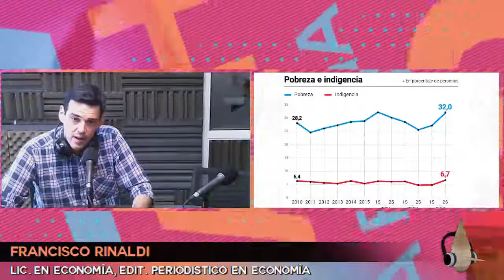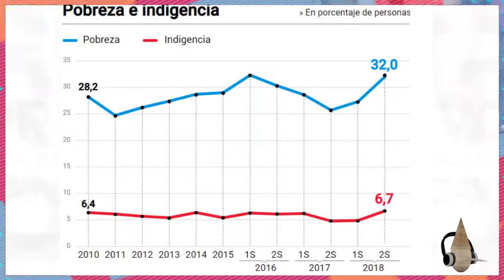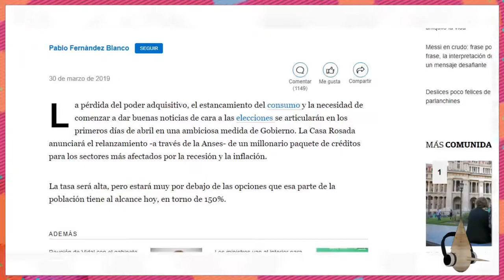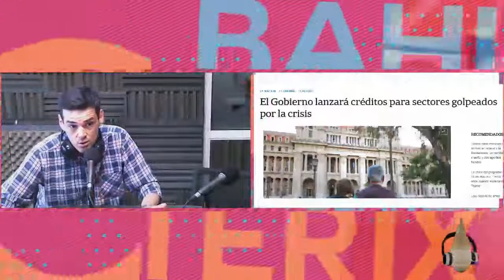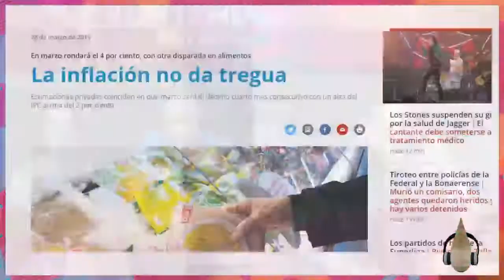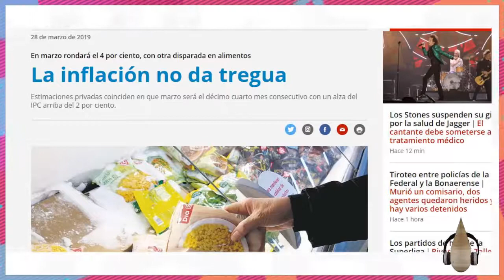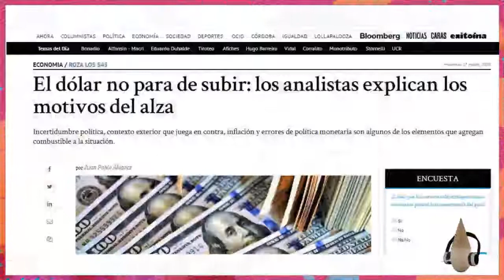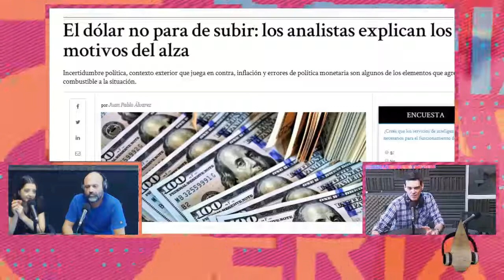Francisco Rinaldi en Decime la Verdad - Vorterix Bahía